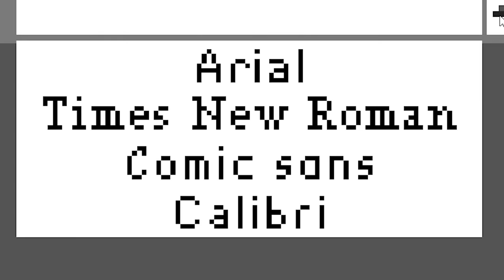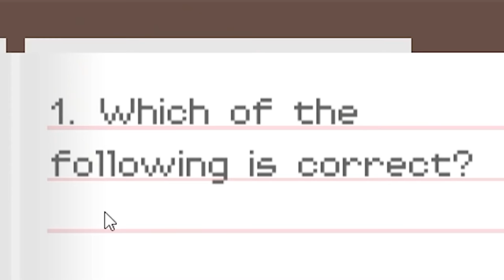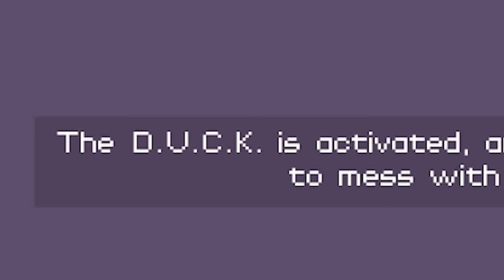Dude Stop but I ruin the narrator's life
Dude Stop but I ruin the narrator's life, just add him to the list of lives ruined